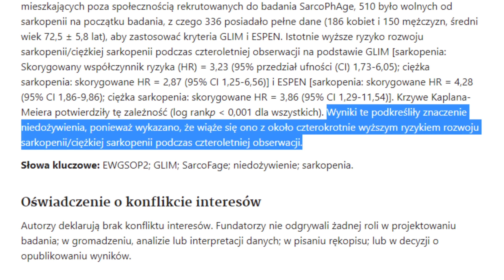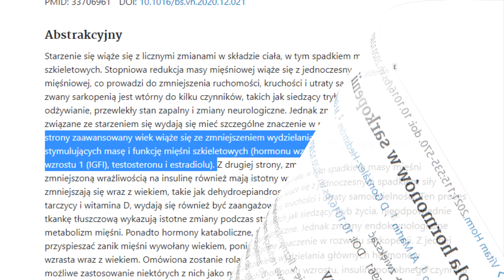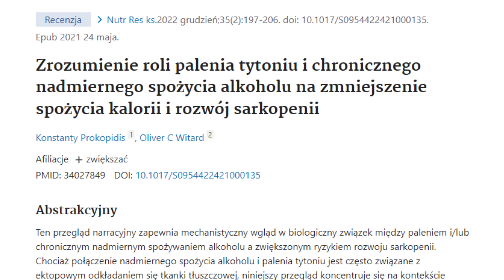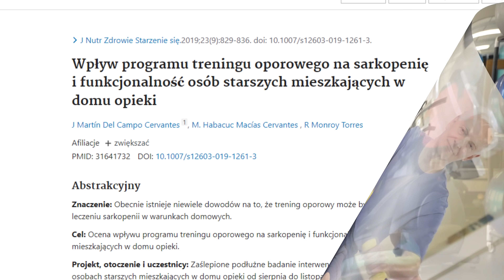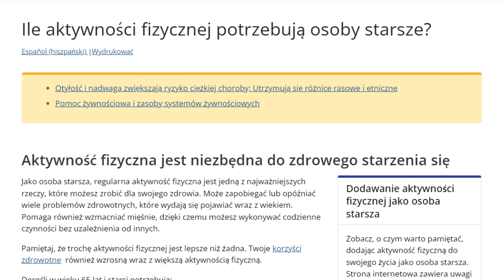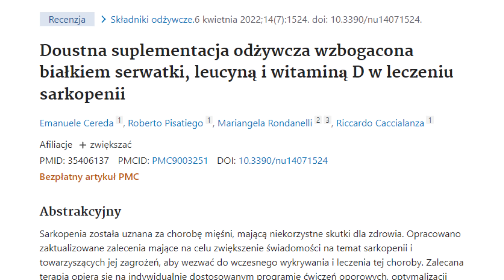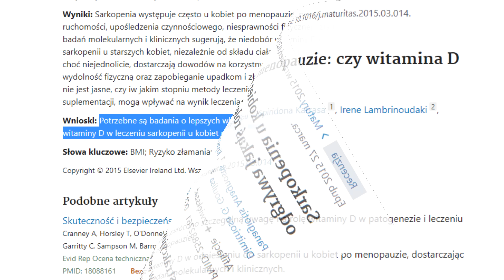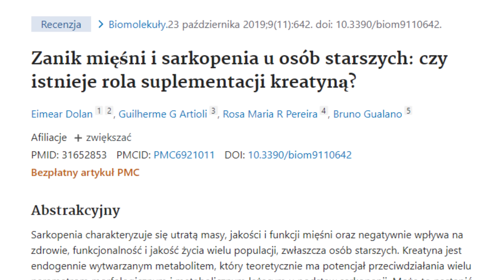Spowolnij ZANIK MIĘŚNI.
↓ SPIS TREŚCI
0:00 Wstęp
3:25 Brak ruchu
4:22 Nieodpowiednia dieta
4:58 Spadek hormonów
5:20 Schorzenia przewlekłe
5:49 Sięganie po używki
6:46 Zmniejszona tolerancja wysiłku
7:29 Wzmożone infekcje
7:49 Inne
8:37 Otyłość sarkopenistyczna
9:28 Zmiana stylu życia
9:59 Aktywność fizyczna
12:20 Dieta
13:53 Białko
15:25 Suplementy
16:18 Zakończenie